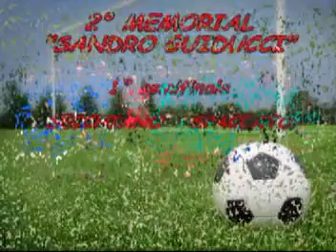Secchiano 2010 - 2° Memorial "Sandro Guiducci" 1/5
13 Agosto 2010 - Semifinale Secchiano vs Spaccato